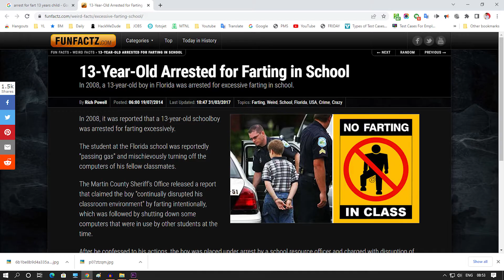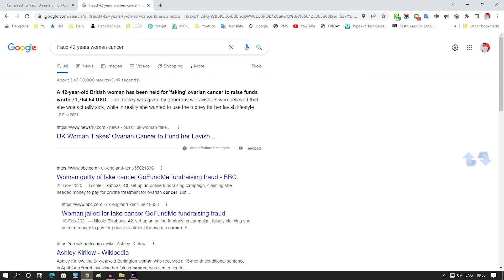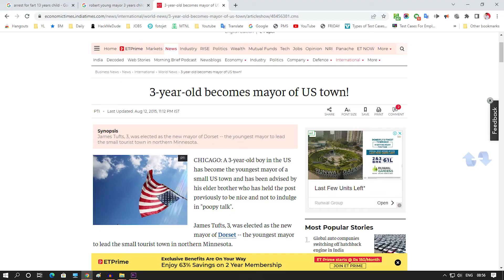Facts #1 - Fart, Village of Death, Mayor, France, Fraud Women. Tamil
Hello Everyone Welcome To My Tech Newsl Section.
For the Cyber Security Field perspective you guys watch my channel. And also I have given My Whatsapp Group link in this below section.
Follow My pages:

All the Best Guys. For course contact on above Number